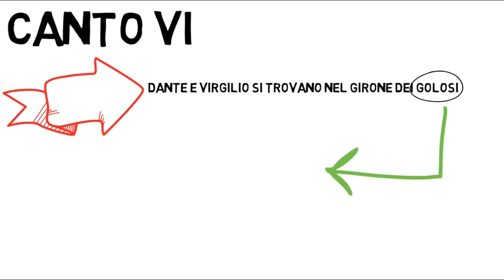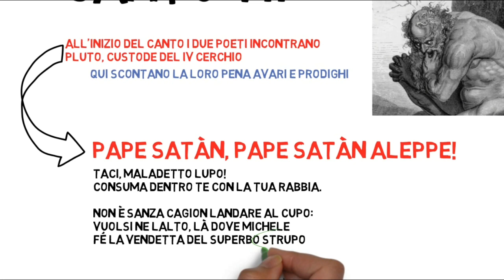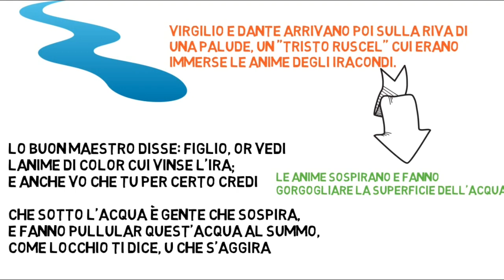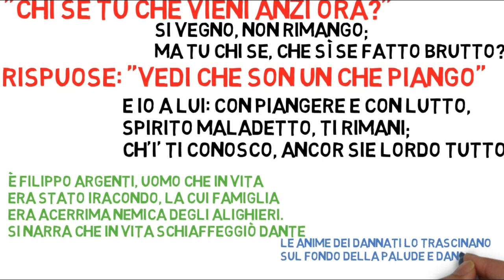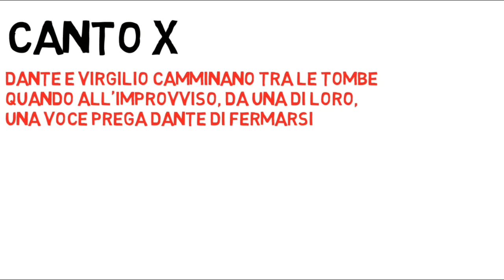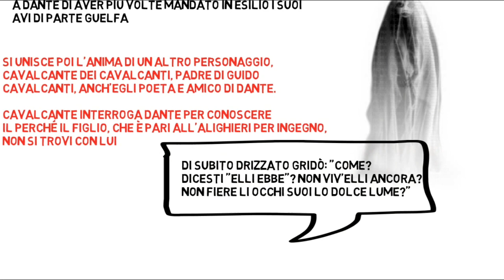Divina commedia, inferno canto VI, VII, VIII, IX e X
Prosegue il viaggio di Dante e Virgilio tra i gironi infernali.

Nel canto VI, i poeti si trovano nel terzo cerchio, dove sono confinati i golosi, attanagliati da una pioggia incessante e da Cerbero, il cane a tre teste che dà sfogo al suo furore. Qui Dante incontra Ciacco, cui chiede informazioni sul futuro di Firenze.

Il canto VII comincia con gli improperi di Pluto, guardiano del IV cerchio, dove sono relegati avari e prodighi. Questi condannati formano due file diverse, che in alcuni punti si incontrano. Gli avari, che in vita accumularono ricchezze materiali, rimproverano ai prodighi di far rotolare il "masso", allegoria della ricchezza da questi sperperata, i prodighi, al contrario, si chiedono perché le anime dell'altra fila tengano così stretto il loro macigno. Dante e Virgilio arrivano poi sulla riva di un fiume, lo Stige, dove sono immerse le anime degli iracondi.

Canto VIII, Flegiàs aiuta i poeti ad attraversare il fiume a bordo della sua imbarcazione, quand'ecco che dalle acque spunta un condannato, Filippo Argenti, che in vita era stato nemico di Dante e - si narra- lo aveva schiaffeggiato in una occasione. Dante replica agli insulti di Filippo Argenti, che è trascinato al fondo delle acque dagli altri dannati.
Terminata la gita in barca, si presenta alla vista la città infernale di Dite, piena di diavoli arrabbiati con Dante per aver osato scendere negli inferi ancora in vita. Virgilio prova a convincere i diavoli che il viaggio di Dante è voluto da Dio, ma non vi riesce.

Canto IX, non avendo ottenuto alcun risultato, i due poeti attendono il messo divino, il cui intervento dà accesso alla città infernale. Le tre Furie, unitamente a Medusa, provano a fermare Dante, che si salva solo grazie all'intervento del mentore Virgilio.

Canto X, attraversate le mura che costeggiano la città di Dite, i due poeti arrivano in una sorta di necropoli, nelle cui tombe, infuocate, sono  confinate le anime degli eretici. Mentre i poeti attraversano la necropoli, l'anima di un eretico chiama Dante: è Farinata degli Uberti, ghibellino e fiero avversario dei guelfi (di cui Dante è parte). Ciononostante, Farinata e Dante rimpiangono la condizione in cui è sprofondata Firenze, straziata dalle lotte cittadine. Farinata avvisa Dante: non trascorreranno 4 anni da quando è ambientata la Commedia (1300) che sarà costretto ad andare in esilio. La notizia, come facilmente immaginabile, sconvolge Dante, Virgilio però lo consola: avrà modo di conoscere tutte le vicissitudini della sua vita per bocca di Beatrice.